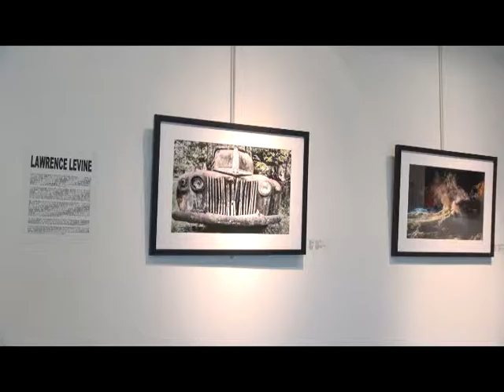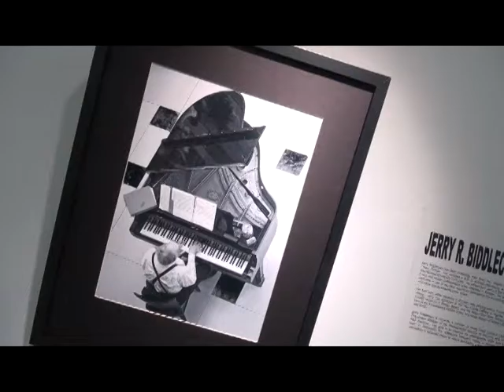Studio 18 Art Exhibit The Magic Of Light